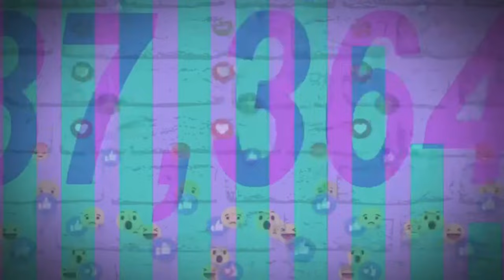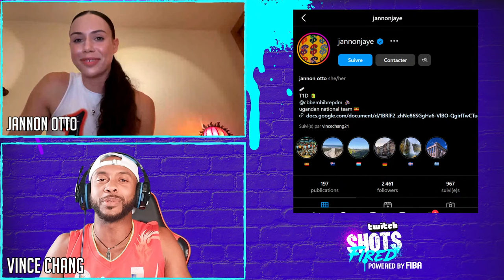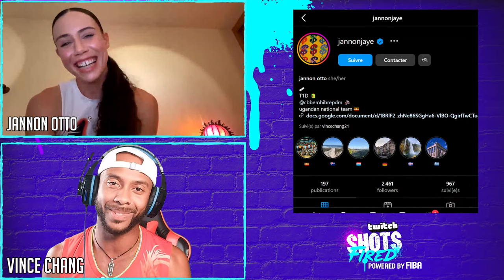🏀Shots Fired💥S2E29 2023 FIBA World Cup has Changed the Game ? Special Guest - Jannon Otto & more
Get ready for an action-packed episode of "Shots Fired" with your favorite host, Vince Chang! 🏀🎙️